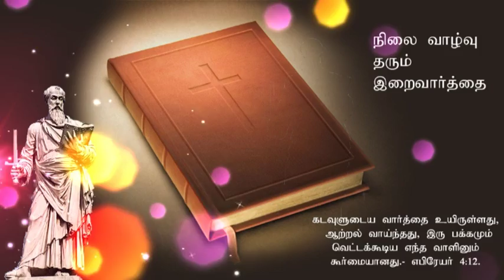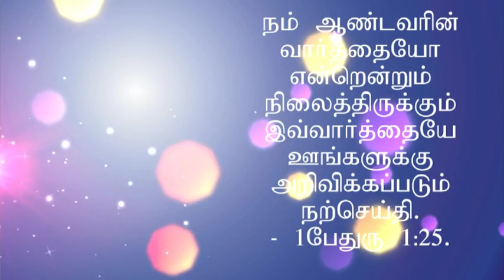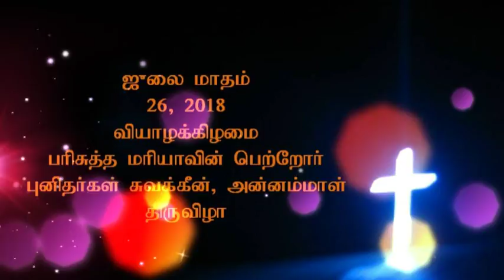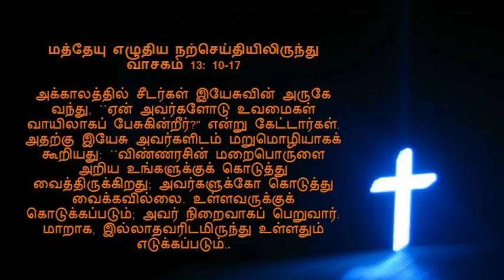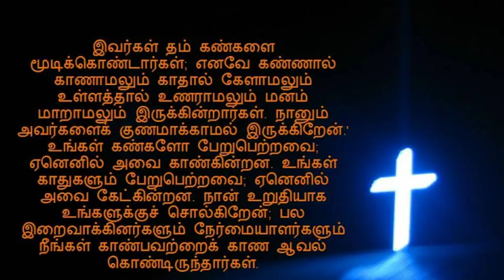T July 26, 2018 -Bible reflection in Tamil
தந்தையே, விண்ணுக்கும் மண்ணுக்கும் ஆண்டவரே, உம்மைப் போற்றுகிறேன். ஏனெனில் விண்ணரசின் மறைபொருளைக் குழந்தைகளுக்கு வெளிப்படுத்தினீர்.-மத்தேயு 11:25